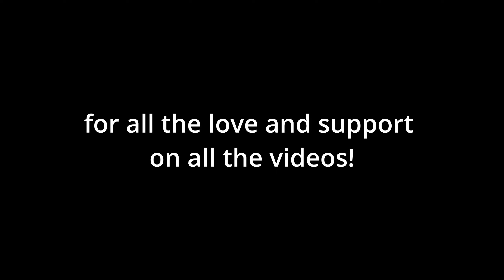Movement Sniping in MW2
Hope everyone enjoys! The past two weeks have been crazy with all the love and support. Thank you once again everyone! Much love ❤️

800dpi
11 in-game sens

Call of Duty: Modern Warfare II Modern Warfare 2 is an upcoming first-person shooter video game developed by Infinity Ward and published by Activision. It is a direct sequel to the 2019 reboot, and will serve as the nineteenth installment in the overall Call of Duty series.[1] It is scheduled to be released on October 28, 2022,[2] for Microsoft Windows, PlayStation 4, PlayStation 5, Xbox One, and Xbox Series X/S. MWII MW2 Search and Destroy Sniping Quickscoping Trickshotting Quickscope Trickshot Fire COD Clips Clutch Keyboard & Mouse Victus XMR MCPR-300 SPX-80 LA-B 330 SA-B 50 Signal 50 Sniper Rifle search and destroy hardpoint world record gameplay